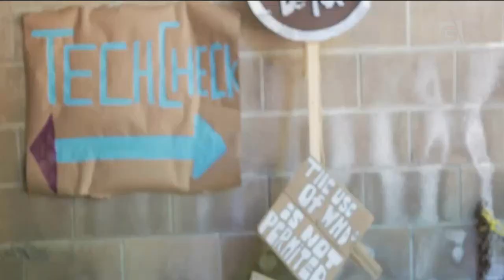Detox digital alivia uso excessivo da internet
Com o uso cada vez mais frequente do celular, já tem gente procurando detox digital. De Londres, o repórter Ross Salinas conta essa história.